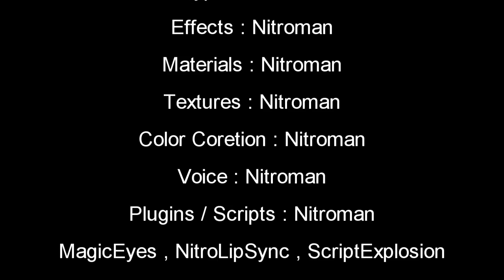MinionTestClip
Hi everyone here a small animation clip i make this days for fun this just a test
parody comedy with hero minion :)

all made by me  for animation,modeling,texture,etc.. , except the music and some voice
also in this animation i used some scrips , like clear key  , make easy explosion for explosion balloon minion etc , and some plugin like magic eyes , and some alpha version plugin i work ..